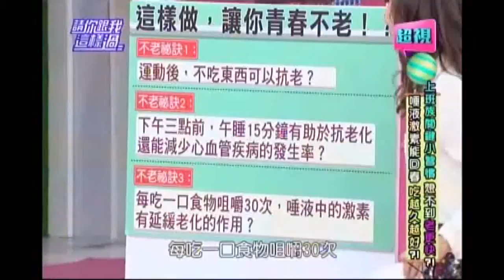1204 吃飯多咬幾口 就能抗老顧青春 好貨到你家 超視《請你跟我這樣過》 part5/5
來賓：JULIE、倪雅倫、APPLE
專家：家醫科醫師陳柏臣、營養師李婉萍、醫藥記者洪素卿
上班族關鍵小動作，想不到老更快？！你聽過運動後，不吃東西可以抗老嗎？哪些運動是讓你老化的關鍵？做什麼運動才能真正達到抗老的效果？運動時該怎麼吃，才能避免老化？你相信下午三點前，午睡15分鐘有助於抗老化，還能減少心血管疾病的發生率嗎？睡不好竟會讓你老更快！？想要改善睡眠問題，用吃的就可以解決？！專家撇步告訴你！你相不相信，只要細嚼慢嚥，就可以達到延緩老化的作用？小心！吃錯食物也會讓你老！？到底吃什麼食物可以幫你抗老？收看「好家在有智慧」，專家教你輕鬆抗老的秘訣！